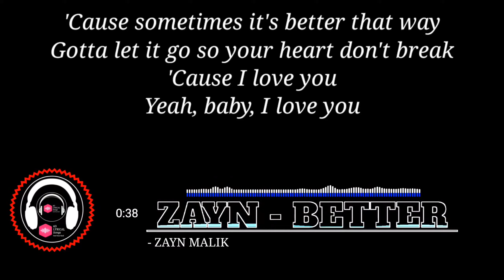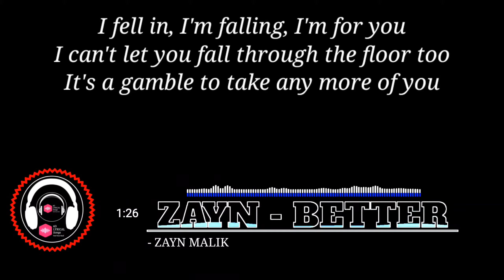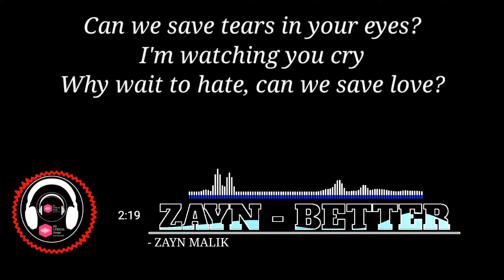Zayn - Better (8D AUDIO) Official Video | Zayn Malik | 3D Surrounding Audio Song | 8D LYRICAL SONGS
✔️Please Use Headphones 🎧🎧🎧And Feel Your Soul.🎵🎵🎵

✔️Welcome to Our page 8D LYRICAL SONGS ❤️❤️.

Credits:
Song : Better
Singer : Zayn Malik
Lyricist : Zayn Malik

"Better"

Hope I only leave good vibes on your living room floor
It hurt so bad that I didn't when you asked for more
Your dad probably loves me more than he ever did now
'Cause I finally got out, yeah, we finally knocked down

'Cause sometimes it's better that way
Gotta let it go so your heart don't break
Yeah baby I love you
Just this one time hear what I'm tryna say
Know you might not feel quite the same way
I tell you, I love you

Why? Why wait to fight?
Give it a try
Or I'll say goodbye while it's right
Can we save tears in your eyes
I'm making you cry
Why wait to hate? Can we save love?

I fell in, I'm falling, I'm for you
I can't let you fall through the floor too
It's a gamble to take any more of you

Still in my mind sometimes, I must admit it
Like it's a crime on trial, I got acquitted
Me and you wasn't meant, we wasn't fitted
Like it's a glove, I hated to admit it

'Cause obviously we go back
So why would we ruin that?
In too deep, we're rearranged
Now you wanna ask for names
We can't let this fruit go bad
Saying things we can't take back
Say you feel the same

So Guys Please support me.
1⃣ Like this video if you like it. ❤️❣️👍